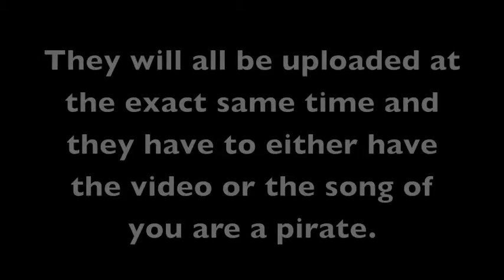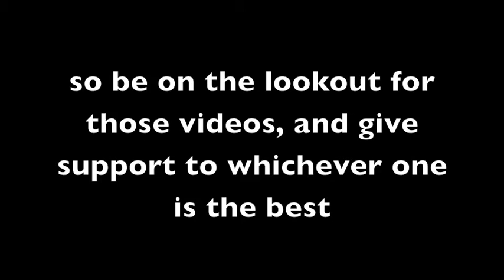The pirate competition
so look out for those pirates!